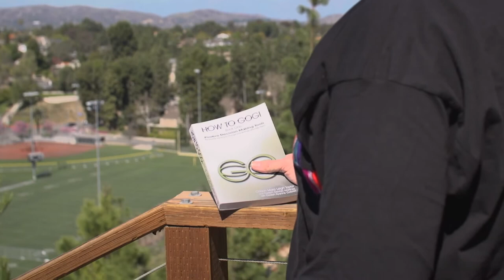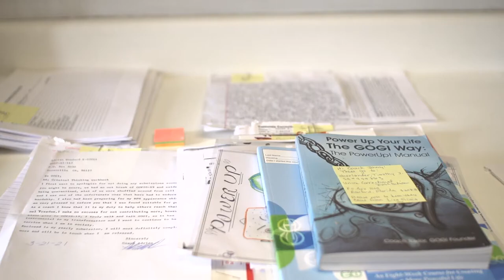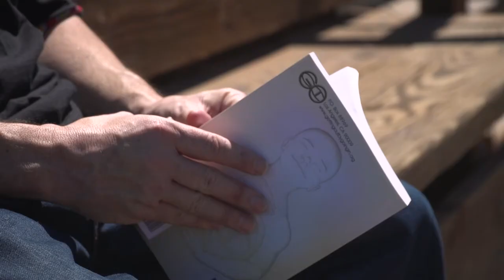Humans of GOGI Coach Johnny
Humans of GOGI tells the story of GOGI Coach Johnny and how his
GOGI journey has shaped his life experience.